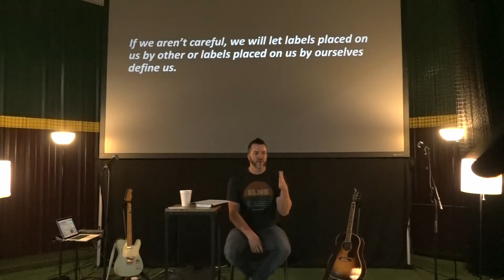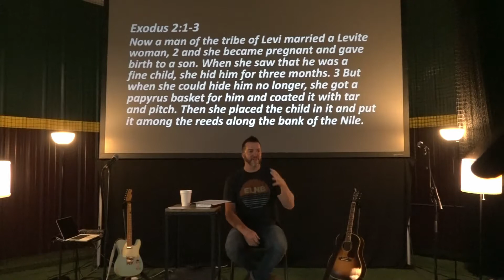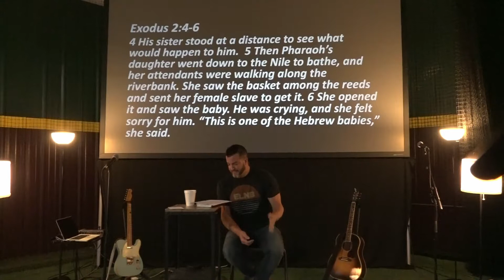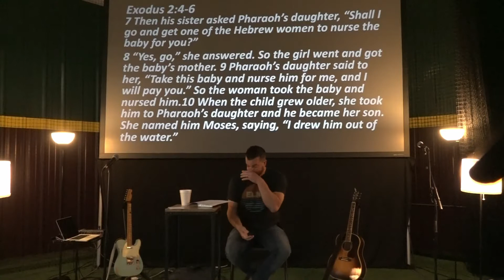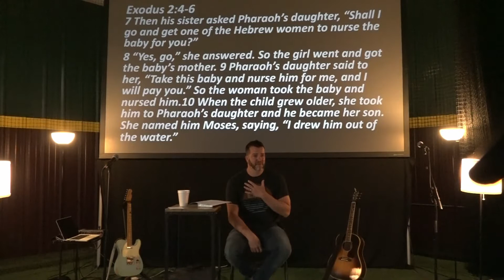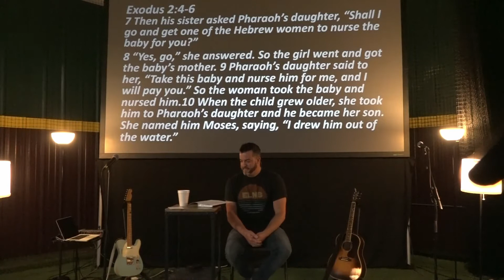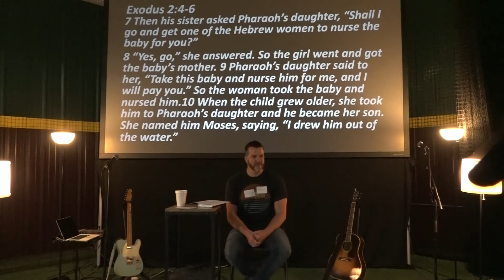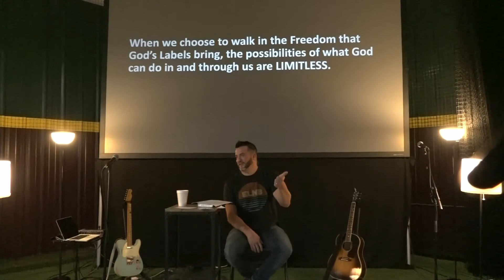Limitless Week 1